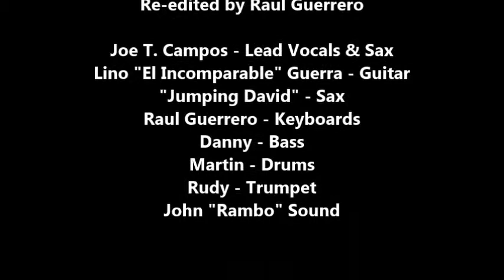Joe T Campos Contigo Quiero Estar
Placido Salazar Show